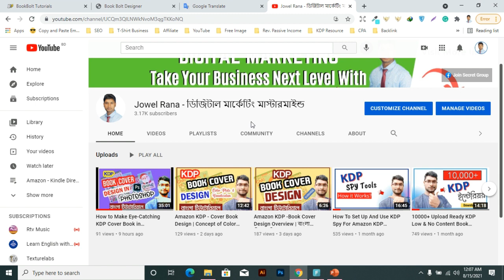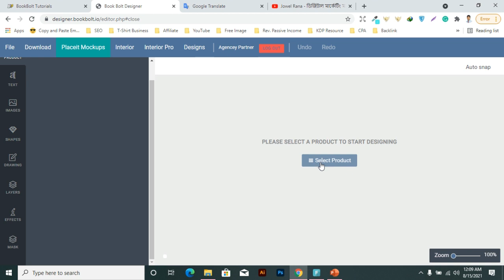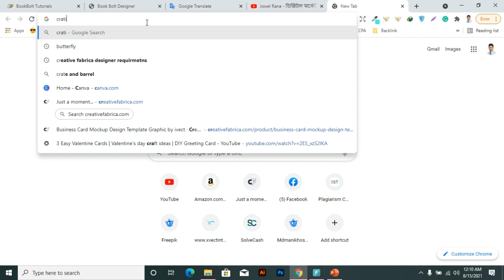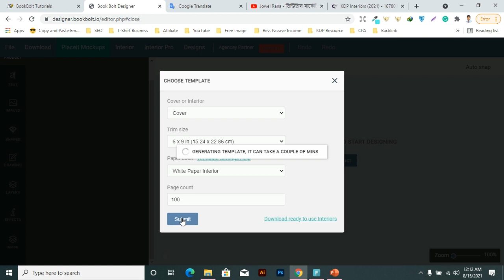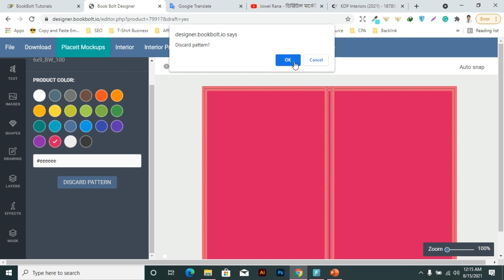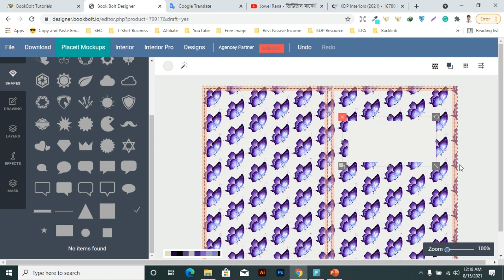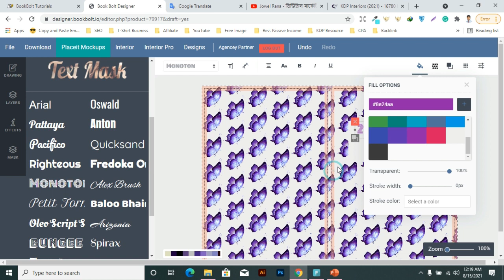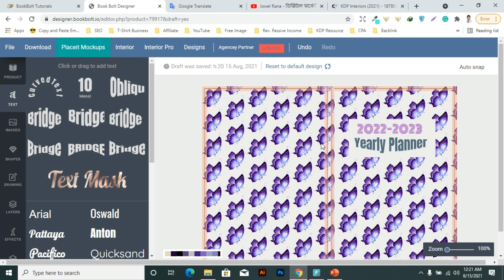How to Make KDP Book Covers in BOOKBOLT | Fast & Easy Tutorial | বাংলা টিউটোরিয়াল Part-4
In this video, I'm going to show you how to make eye-catching ebook and paperback cover design setp by step. Simple way to make great kdp book cover design.

🛒Canva Pro Account For FREE